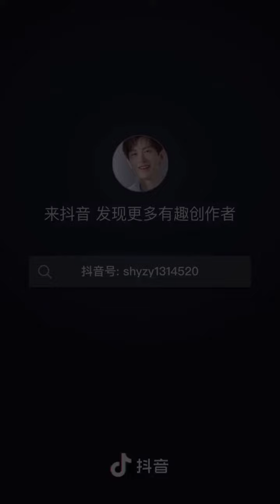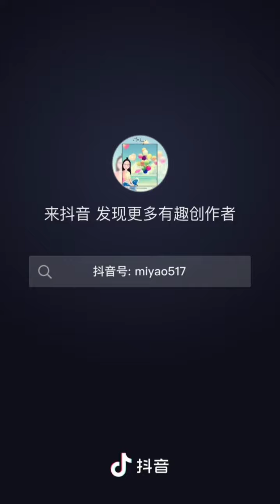chengyi dew sweeps across the land, the land turns dark, the beautiful moisture giveslife